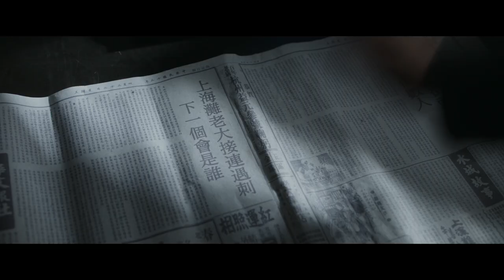【FILM】THE MOB 龙虎制霸 TRAILER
102 MINS | 2023 | ACTION, DRAMA

DIRECTOR: ZHAO CONG
CAST: XU FANG-ZHOU, YAN JIA-YING, ZHANG JUN-RAN, CHEN JUN-XI

In 1928 on the Shanghai Bund, the new power Longde Chamber of Commerce expands its territory, causing conflict of interest with the old power Tongming Hall. Friction between the two sides, the contradiction between the new order and the old order, the conflict between the two families, the times are shaken, and storm looms over the Shanghai bund again.